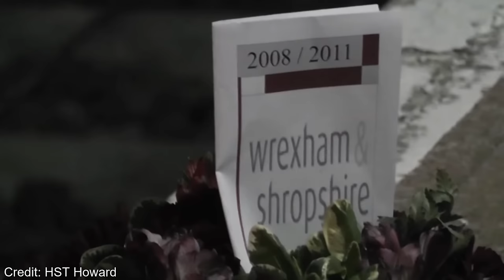Wrexham & Shropshire - How they went Bankrupt!? | Failed Franchises #5 - W&S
Hello & welcome to the fith episode of Failed Franchises. In this series I look at train companies that have failed at their franchise agreements or have been criticised by passengers & industry alike. However, today we are looking at an operator that ran out of money - Wrexham & Shropshire; the only Open Access Operator in Britain to have ceased operations. But why did it, and is there any hope of a similar company restarting soon?

(Get several different brilliant perks such as access to videos early and a mention in each video, from £2.99/month!)

Any content featured in this video has been accredited to the correct author, where possible, with permission. However, I may sometimes mistakenly miscredit content, so please let me know if I have got credits wrong for authors of content featured in this video.

Any views mentioned in this video are of my opinion and my opinion only. I am impartial and will never be swayed by a company to not tell the truth, however will sometimes speak from my own viewpoint. I always attempt to use sources that are from sites that I personally trust; BBC, Sky News etc, and I will always attempt to portray the whole picture of the subject in my videos.

References:
Wikipedia (and accreditted sources)
BBC
The Guardian
Sky News
ITV News
Rail Gazette
Department For Transport
ORR
RMT
The Telegraph
The Standard
WSMR website

Thumbnail Image ⒸUK Railway Pictures

Ⓒ Vanmanyo